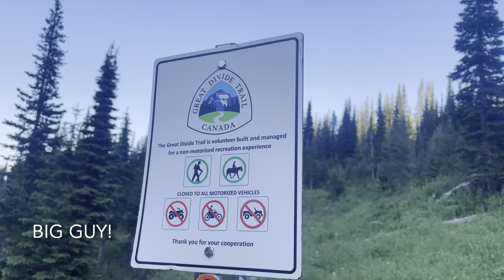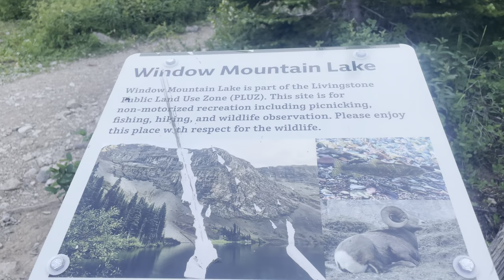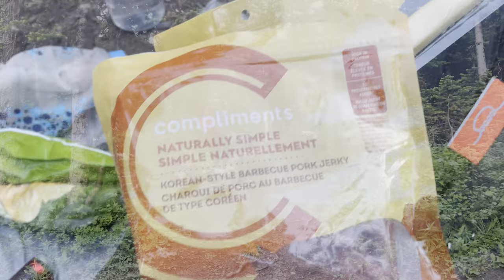Day 10- Great Divide Trail | High Rock Trail alternative to Window Mountain Lake loaded with food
Kate and I leave Safe Haven and cruise along highway and ATV roads in the morning.  The afternoon is breathtaking along the High Rock Trail.  Window Mountain has a unique geological feature and the lake is stunning.  Kate and I are super sore and tired carrying very heavy backpacks!